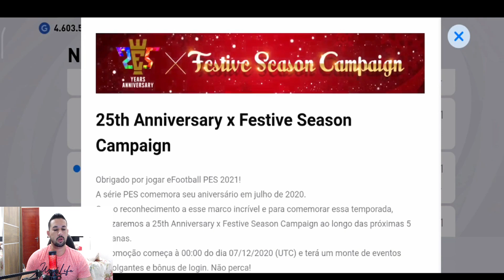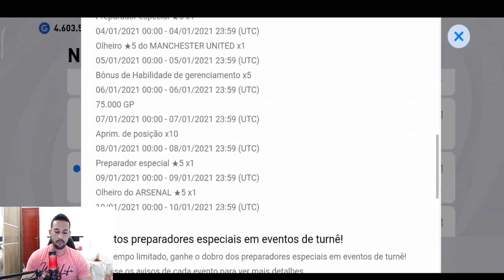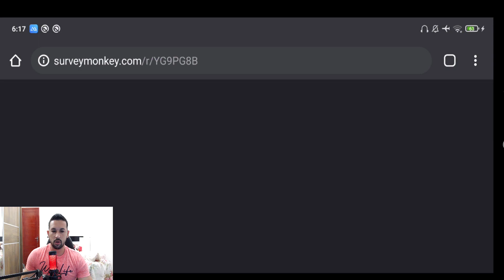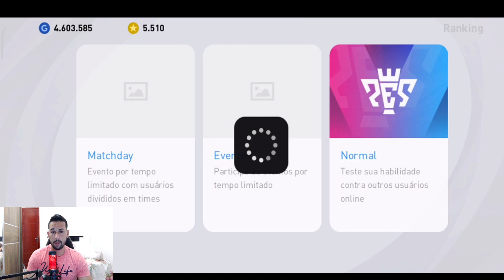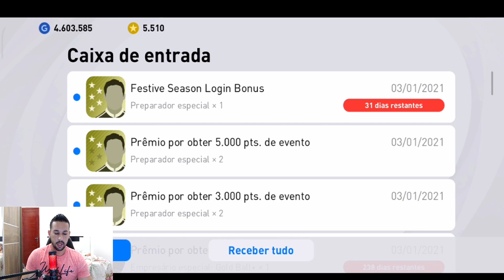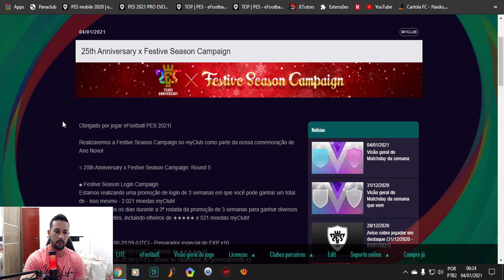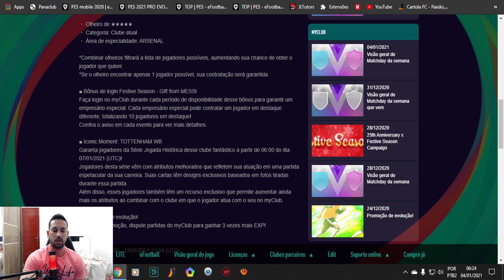ATUALIZAÇÃO,KONAMI CUP E A VOLTA DOS DESTAQUES,TOTTENHAM ICONIC MOMENT CONFIRMADO NO PES 2021 MOBILE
DOWNLOAD ÁREA

TAMANHO 》1,89GB

FABRICANTE 》KONAMI

ONLINE》SIM

SETUP PC

SDD 240GB

HD 1TB

RAM 16GB

SETUP SMARTPHONE

128GB DE MEMÓRIA

6GB DE RAM